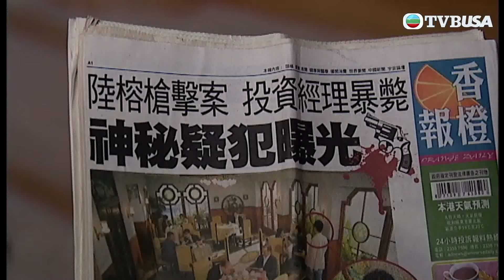【TVB經典破案案件】神秘疑犯曝光，原來係生父？ ！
讀心神探 | 重案組高級督察姚學琛特別遠赴外國攻讀讀心術，讓他成為警隊破案率最高的探員，但與他合作的同僚卻滿腹牢騷，像兩位新調職的探員葉展婷及何禮賢，在合作初期就因學琛不按常理行事，令他們難以適從，三人因而發生不少磨擦及誤會，加上學琛發現繼妹程貝兒與禮賢偷偷拍拖；剛離婚的展婷對自己又萌生愛意，令他陷入種種不安及尷尬的狀態；原來這位能輕易看穿他人心思的讀心神探，多年來在內心深處，埋藏著一件連他自己也解不開的鬱結。